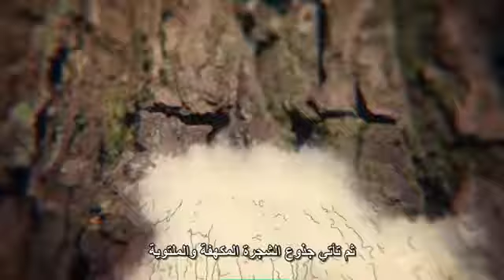لماذا علينا أن نرسم أكثر ونلتقط صورا أقل؟ ـ برأي جون راسكن